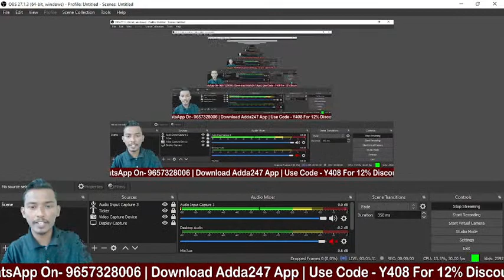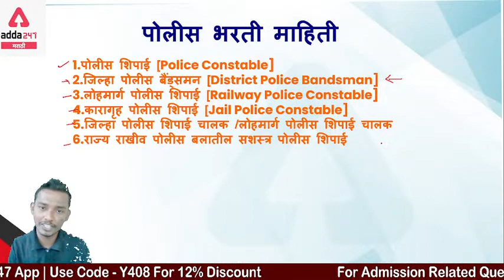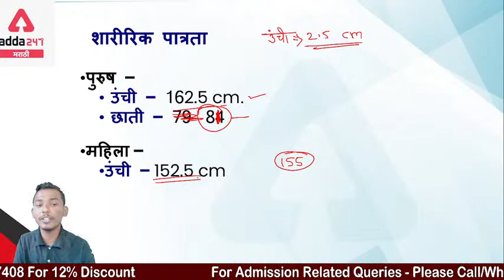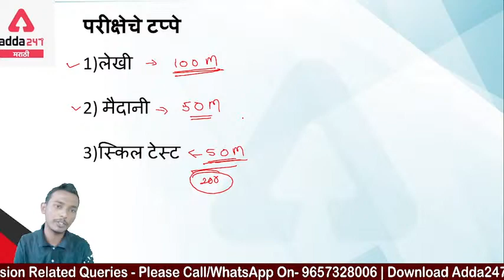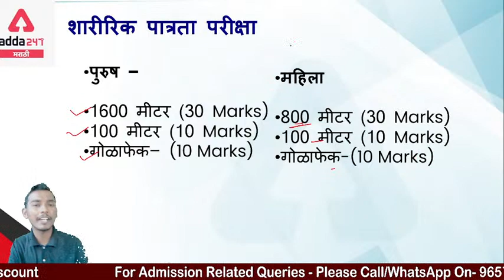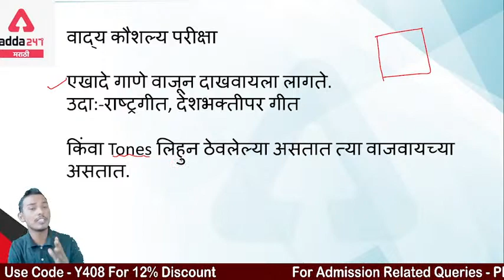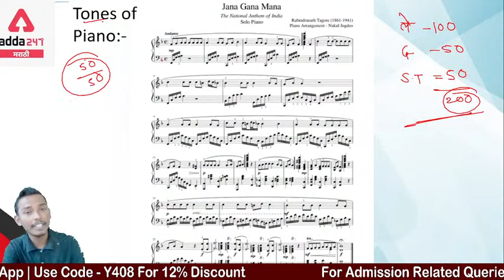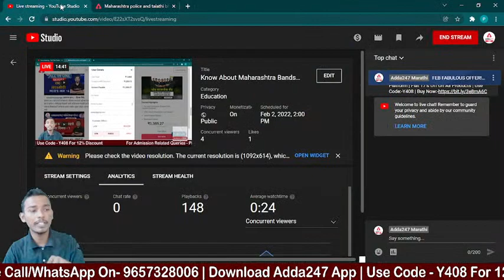Know About Maharashtra Bandsman Police | Adda247 Marathi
Test Series –
Abhyudaya Co-Operative Bank 2021-22 Management Trainee Exam Full Length Test Series
MPSC Group C Combine Prelims Exam 2021 Bilingual Online Test Series